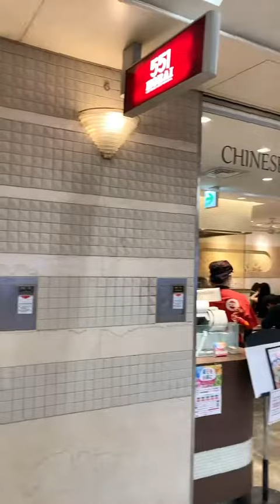551蓬莱 なんばウォーク店 天津飯＋鶏の唐揚げ & ワンプレート定食 | Chinese Diner 551 HORAI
大阪市中央区難波の551蓬莱なんばウォーク店で天津飯と鶏の唐揚げ、ワンプレート定食をいただきました。

We, my wife and I took dinner at CHINESE DINER 551 HORAI in “Namba Walk”, Osaka this time.

And also…